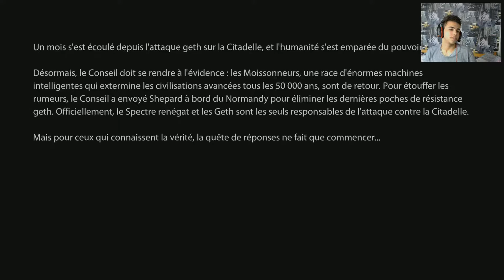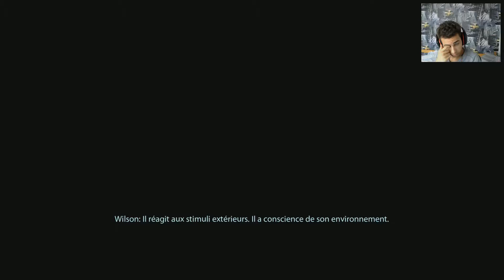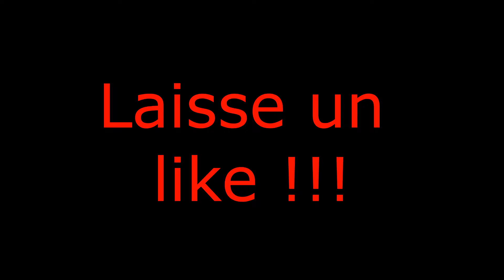J'AI NIQUÉ LA MORT ! - Mass Effect 2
Je commence Mass Effect 2 et on peut dire que ça part en couille
DI-RECT. Dans cette vidéo , je nique absolument tout le monde , la mort y compris.